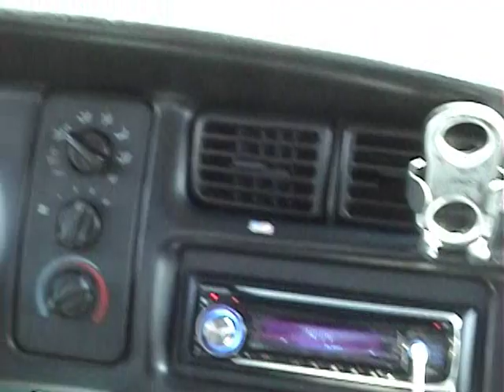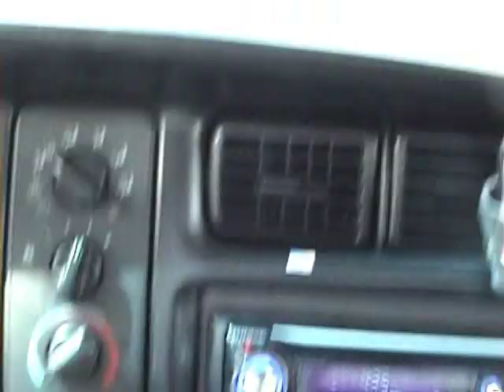Finding Hard To Locate Repos Is All Part Of This Job - 12/28/2008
In this episode you will see me running an assignment where we have a good place of employment for this debtor but the vehicle is not showing up. We have to get up close to the debtor and find a way to either get him to contact his bank or surrender the vehicle.

Let's see which way this one goes.